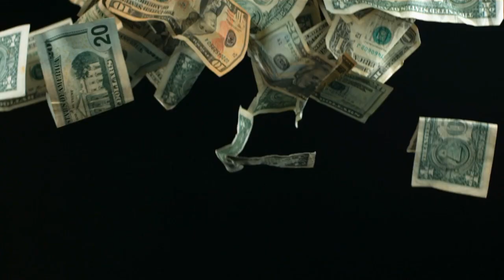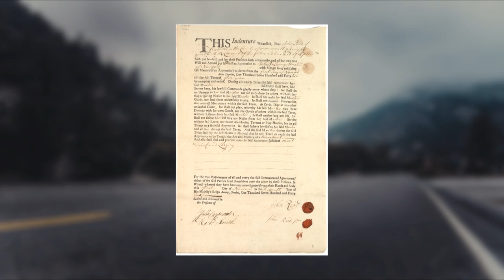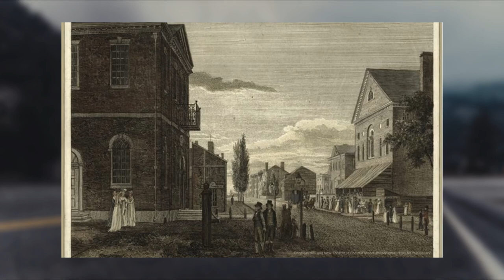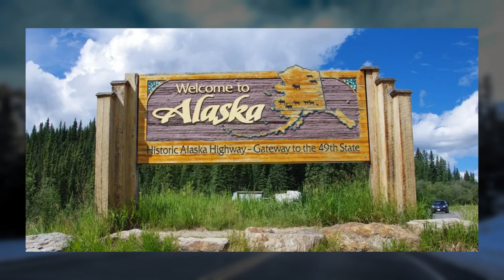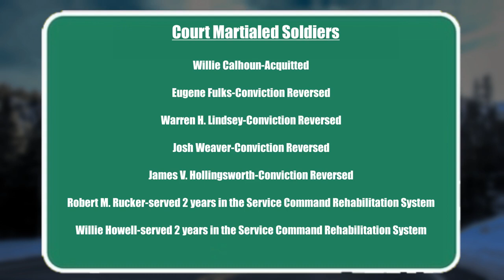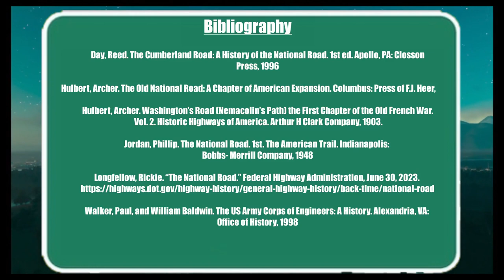On The Road: A History of American Road Projects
Ever wondered how the American highway system got its start?  What would it be like building a road through the wilderness of Canada?  Well, this road crew worker has the answers.  Learn about America's first highway, the National Road and the road built during WWII meant to stretch north to Alaska, the ALCAN Highway.